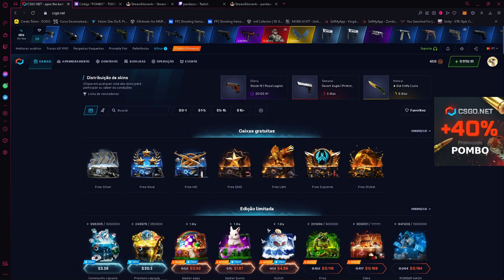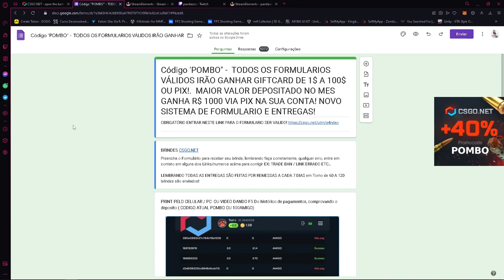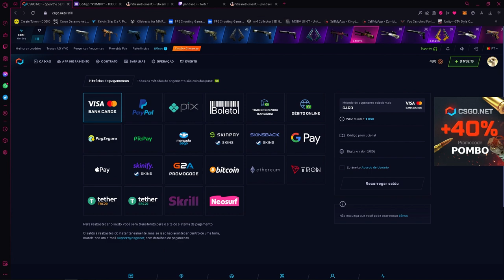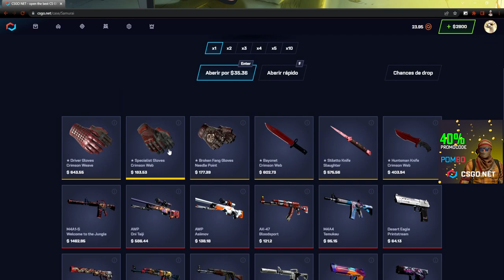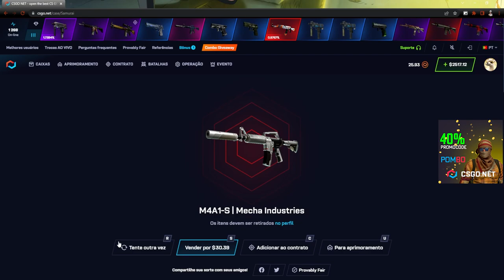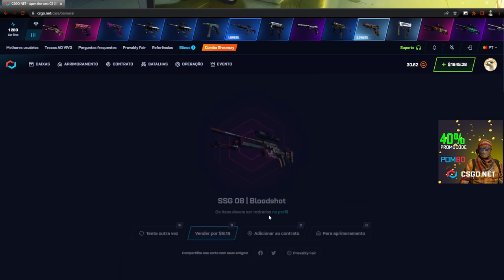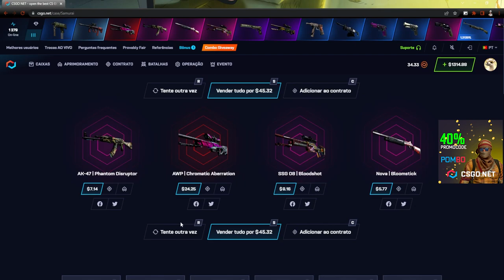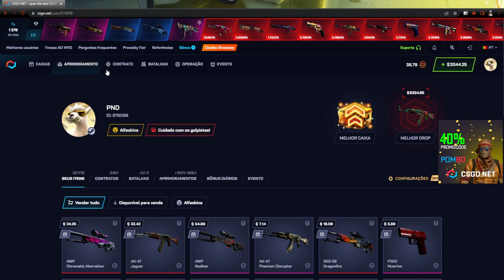TESTANDO a CAIXA dos SAMURAI no CSGONET - PROFIT CORTANTE?